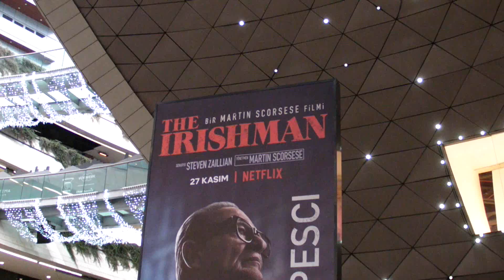DON CORLEONE AL PACİNO VE ROBERT DENİRO'YU ARIYOR